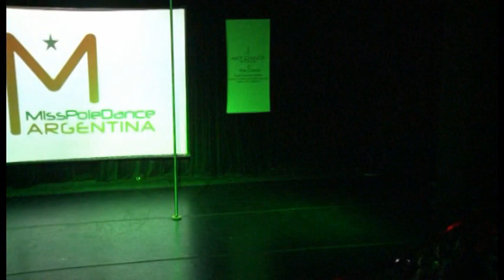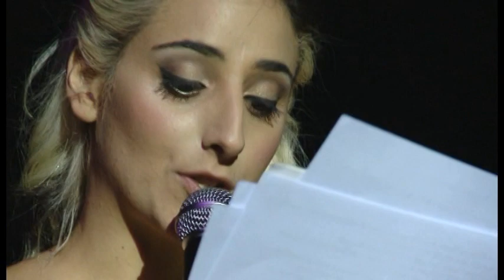Apertura de MIss Pole Dance Argentina y Sudamérica 2012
Apertura de MIss Pole Dance Argentina y Sudamérica 2012, Buenos Aires, Argentina